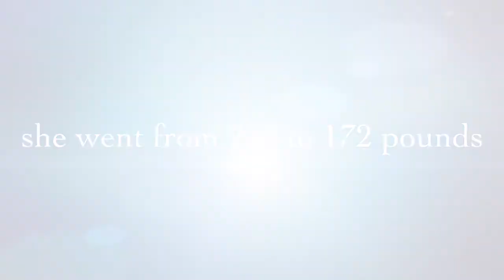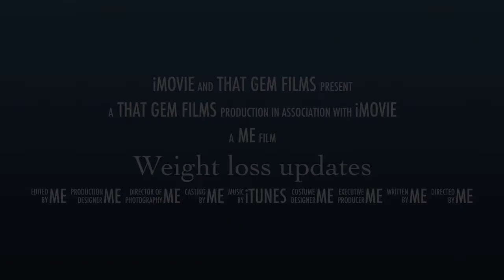Weight loss updates 2015-2016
This is a update of my weight loss. I lost a total of 90 pounds. Due to health issues I gain 20.  Went from250 to 164. Back to 182. Lost 10 pounds now I'm 172.  I have a goal to loss 20 pounds goal 158 to 152. Let's. Go!
Join the beauty is movement and Diamond Status campaign go